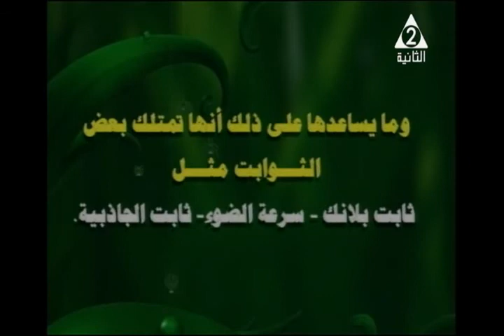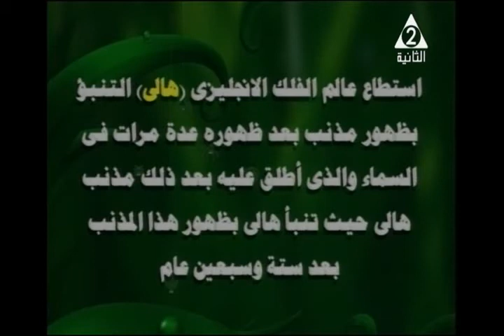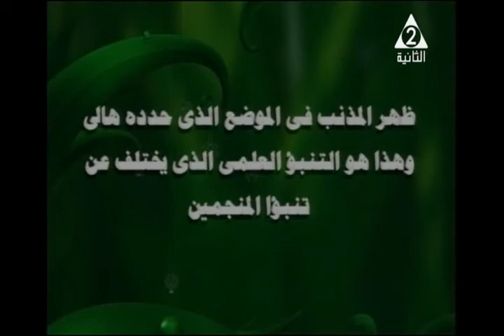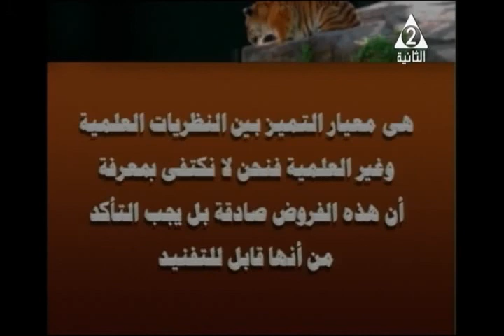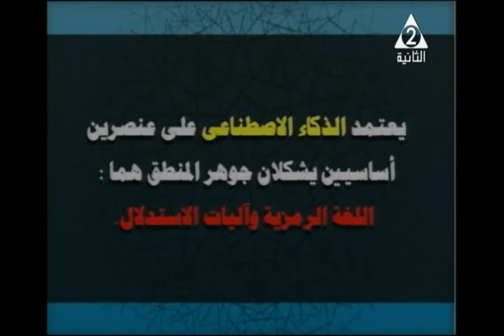22-06-2017 فلسفة و منطق للثانوية العامة مراجعة صباح الامتحان التليفزيون المصري